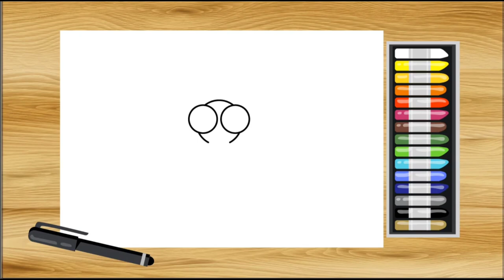BELAJAR MENGGAMBAR KUPU-KUPU LUCU - MUDAH SEKALI - DRAWING CUTE BUTTERFLY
Halo teman-teman
kali ini saya akan menggambar kupu-kupu lucu dengan cara yang sangat mudah
SEMANGAT MENGGAMBAR!